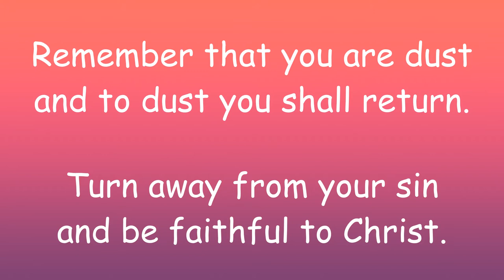A Time for God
A short film about Ash Wednesday and Lent, from St Paulinus Church in Ollerton